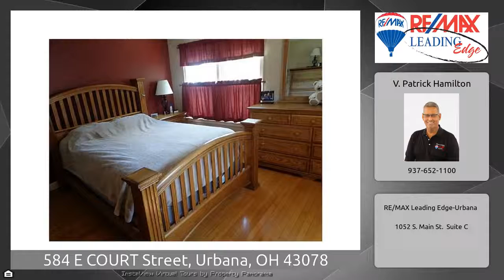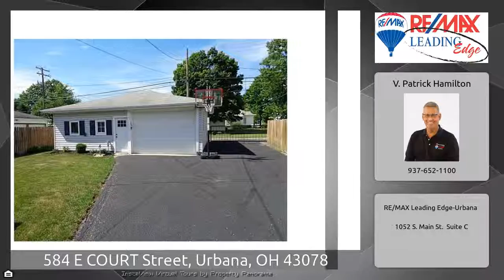584 E COURT Street, Urbana, OH 43078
The Virtual Tour for the property at 584 E COURT Street, Urbana, OH 43078 selling for $134,900 Other homes for sale by V. Patrick Hamilton of RE/MAX Leading Edge-Urbana Great older home on tree lined street with all the updates completed for the new buyer. Just move in and enjoy! Beautiful hardwood floors both up and down, gleam throughout the home. The main level living space consists of living room (with gas fireplace and built ins) dining room and kitchen. There is a main level bath with stand up shower and laundry room with access to the basement, driveway and backyard. The 2nd level has 3 ...